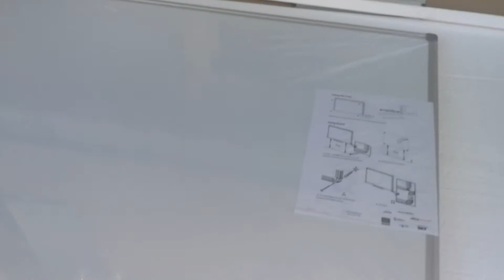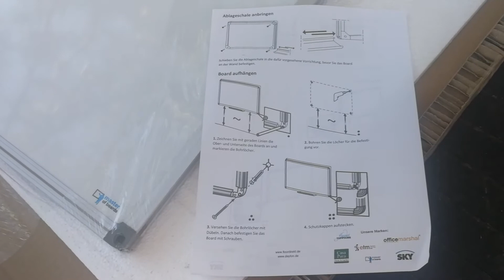LT ACCESSOIRES - LE TABLEAU VELEDA RECEPTION ET DEBALLAGE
Bonjour à tous, dans cette vidéo je vous montre le tableau veleda que j'ai commander sur internet dont je vous met le lien ci dessous.